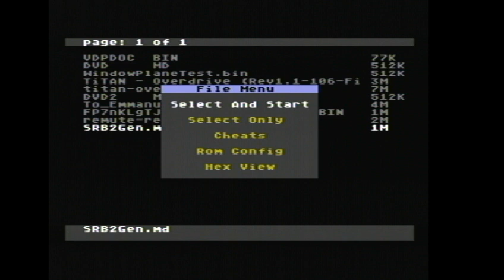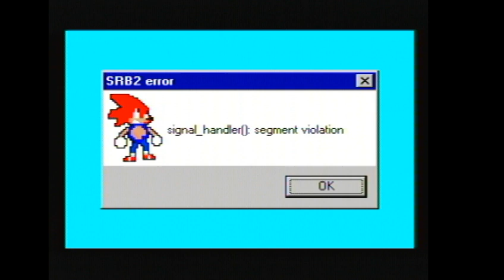SRB2 SRB2 version 2.1.23a (2019 April Fools ROM)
Test recording from a capture device I got recently

"Grabster AV 350"
It unfortunatly doesn't support RGB SCART so I'm using composite and running it on PAL